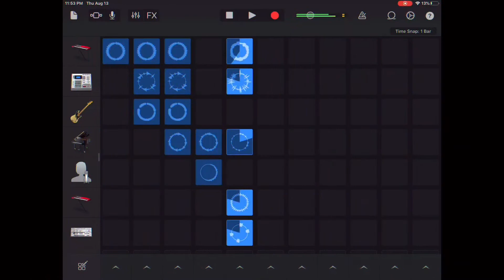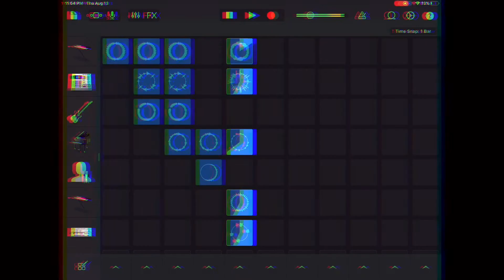Creating One Of My Best Hip Hop Songs In GarageBand